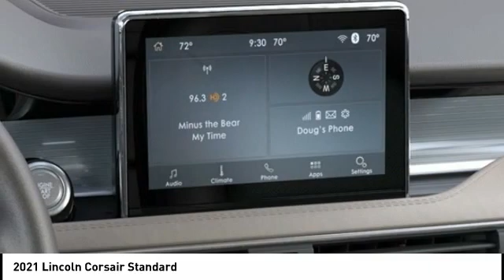2021 Lincoln Corsair Houston TX 1C026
2021 Lincoln Corsair Standard

West Point Lincoln is pumped up to offer this terrific-looking 2021 Lincoln Corsair Standard in Mocha with Sandstone interior. Well equipped with Convenience Package (60/40 EasyFold Rear Seat w/Power Seatback Release, Ambient Lighting, Universal Garage Door Opener, and Voice-Activated Touchscreen Navigation System), Elements Package (Heated Rear Seat, Heated Steering Wheel, Heated/Ventilated Driver & Front Passenger Seats, Rain Sensing Wipers, and Windshield Wiper De-Icer), Equipment Group 101A (18 Bright Machined Aluminum Wheels), 10 Speakers, 3.81 Axle Ratio, 4-Wheel Disc Brakes, ABS brakes, Air Conditioning, Alloy wheels, AM/FM radio: SiriusXM, Auto High-beam Headlights, Auto-dimming Rear-View mirror, Automatic temperature control, Brake assist, Bumpers: body-color, Cargo Area Protector, Compass, Delay-off headlights, Driver door bin, Driver vanity mirror, Dual front impact airbags, Dual front side impact airbags, Electronic Stability Control, Emergency communication system: SYNC 3 911 Assist, Four wheel independent suspension, Front anti-roll bar, Front Bucket Seats, Front Center Armrest, Front dual zone A/C, Front reading lights, Fully automatic headlights, Heated door mirrors, Heated front seats, Illuminated entry, Knee airbag, Leather steering wheel, Lincoln Soft Touch Heated Comfort Seats, Low tire pressure warning, Memory seat, Occupant sensing airbag, Outside temperature display, Overhead airbag, Overhead console, Panic alarm, Passenger door bin, Passenger vanity mirror, Power door mirrors, Power driver seat, Power Liftgate, Power passenger seat, Power steering, Power windows, Radio data system, Radio: Lincoln Premium Audio System w/MP3, Rear anti-roll bar, Rear reading lights, Rear seat center armrest, Rear window defroster, Rear window wiper, Remote keyless entry, Roof rack: rails only, Security system, SiriusXM Radio, Speed control, Speed-sensing steering, Speed-Sensitive Wipers, Split folding rear seat, Spoiler, Steering wheel mounted A/C controls, Steering wheel mounted audio controls, SYNC 3 Communications & Entertainment System, Tachometer, Telescoping steering wheel, Tilt steering wheel, Traction control, Trip computer, and Variably intermittent wipers.